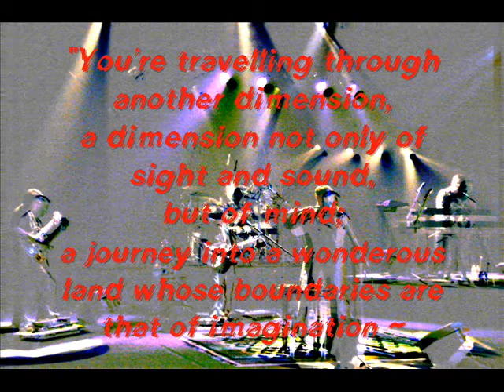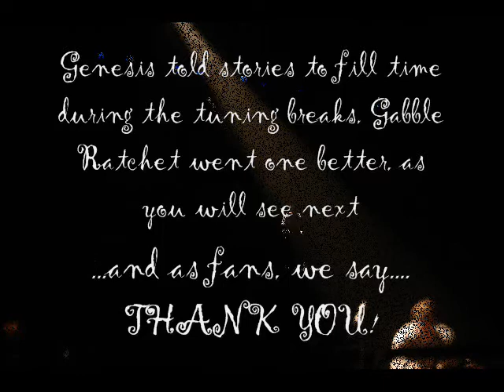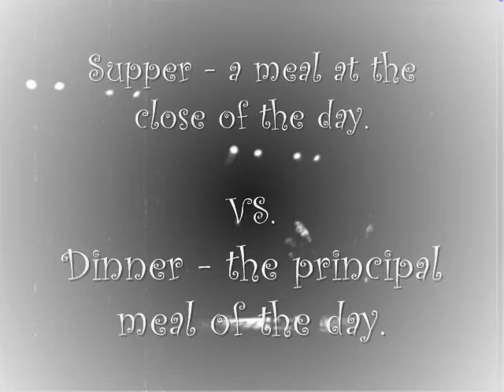Gabble Ratchet: Pt 4/5 "We Know What You Like: Fan's Choice All-Request Concert"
The is a film of Genesis Tribute Band,Gabble Ratchet, who allowed fans to vote for their favorite songs. I simply put this together for those who love Genesis music, want to see a great show by some tremendous musicians, and a great bunch of guys! This film was made in association with CrobarFilms (that's me). "Enjoy Chef ~ Supper's Ready!"